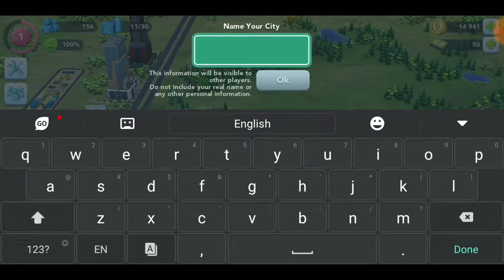Simcity buildit: episode 1 the begging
Hello guys!
If you want me to improve my video quality pleas feel free to donate to my PayPal